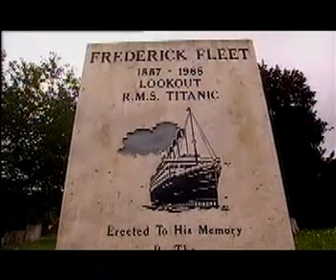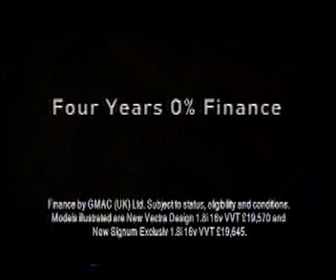Tony Robinson's Titanic Adventure Documentary Part 1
Tony Robinson accompanies director James Cameron on his last dive to Titanic c.2005